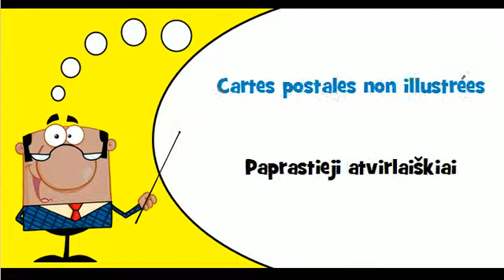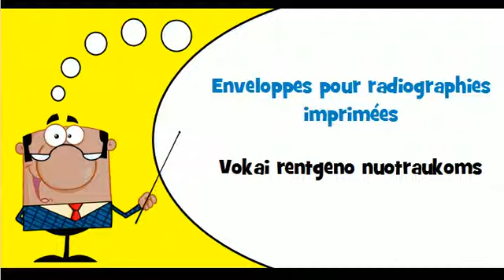Sužinokite prancūzų kalbą # Tema # Korteles laiškams